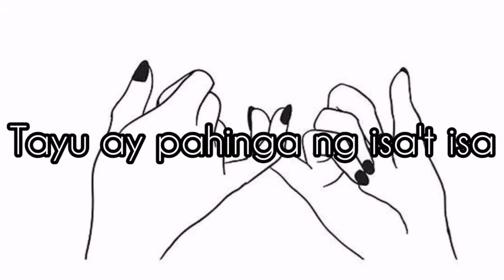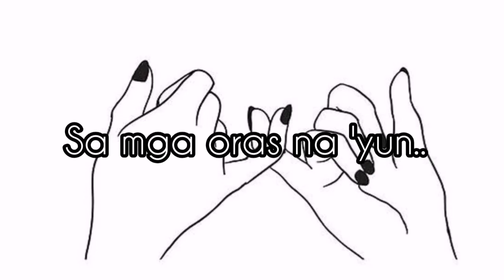"My Bestfriend" Tagalog Spoken Poetry ~Nycel Jane 🦋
"My bestfriend "
Requested by : Relyn Mae Daduga Opano

You're not just my friend,
You're my bestfriend.
Kaya lagi mong tandaan,
Na ako'y iyong maasahan..
Lalo na sa mga panahon na ika'y nangangailangan.

Tayu ay pahinga ng isa't isa
Kasii, tayu yung lubos na nakakaintindi..
Sa mga nararamdaman ng bawat isa,
Puno nang mga istoryang wlang katapusan
Kasi pag magkasama tayu, madaming tapikong nabubuksan..

You make me laugh, everytime I am around you.
I know that if I don't have anyone, I have you.
You make everything better,
Kahit minsan, we cause disaster.
You are my bro and sister..
Now, I am looking forward for my new life's chapter..
I want to make it with you full of laughter.

Lagi kang nandiyan sa mga panahong masaya ako,
At sa mga panahon na down na down ako.
Ikaw yung naging sandigan, kayaa sobra kong na appreciate na may bestfriend akong tulad mo..
Kaya kaibigan, thankyouu😊

Sana madami pang panahon na magkasama tayu,
Wlang permanente sa mundo,
Bestfriend kitaaa, ngunit pwede ring magbago.

Pero tama nga ang sabi nila,
A truly great friend, is hard to find..
Difficult to leave, and impossible to replace.
Kaya kaibigan, sa puso ko irreplaceable ka.
Marami man akong kaibigang iba,
O mas marami yung oras kung ginogol kasama sila.
Perp lagi mong tandaan, that you're always have place in my heart.

Nangangarap tayong pareho
Na someday,
Magiging successful tayu..
Sa mga oras na 'yon magagawa na natin ang ating mga gusto,
Hindi na tayu, huhusgahan ng ibang tao.
Someday,
It will become a beautiful day.
With you, my bestfriend..
-Nycel Jane 🦋

Spoken Poetry by Nekyang ❤️